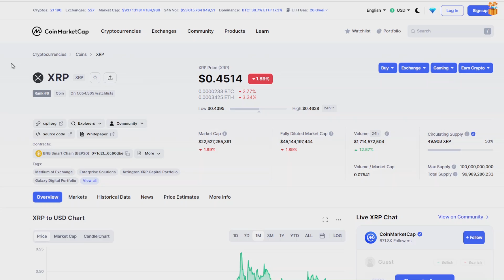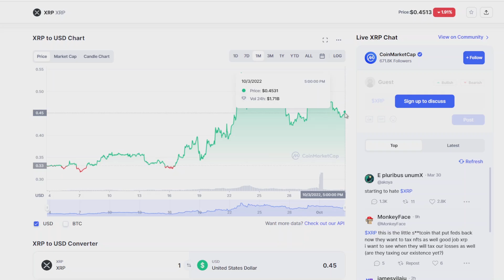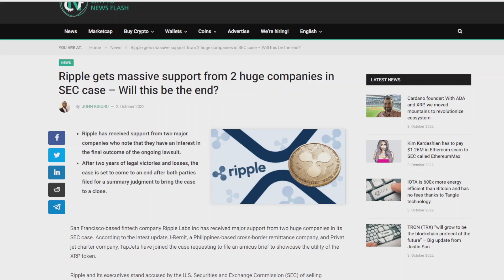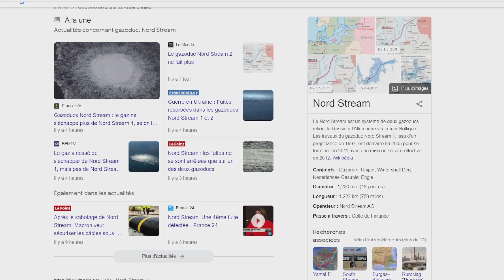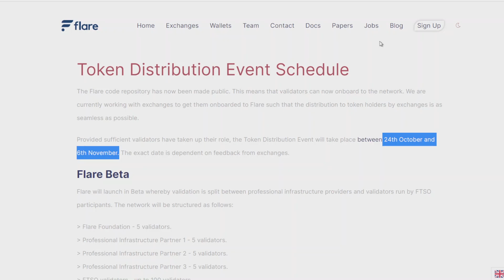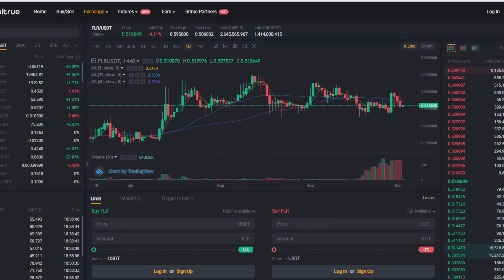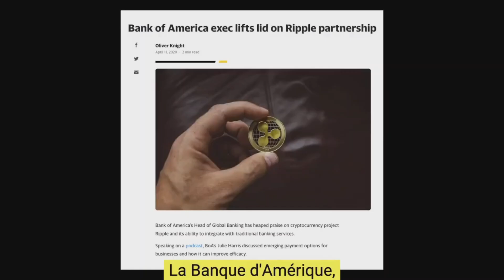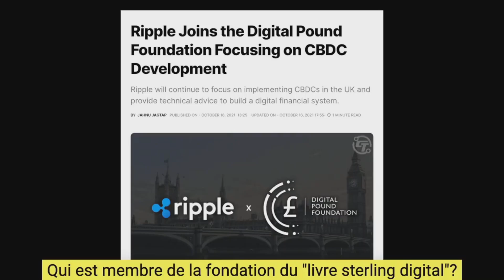RIPPLE/XRP : MILLE ET UNE RAISONS QUI VONT LE PROPULSER VERS LA STRATOSPHÈRE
News marché et XRP, diéstribution Flare (FLR) à venir et pourquoi XRP est prêt à décoller plus que jamais.

Dans cette vidéo:
00:00 Intro
00:34 Etats des marchés
02:08 News XRP
02:48 Nord Stream?
03:30 Mise à jour distribution des Flare
5:25 RIPPLE/XRP en 2 min